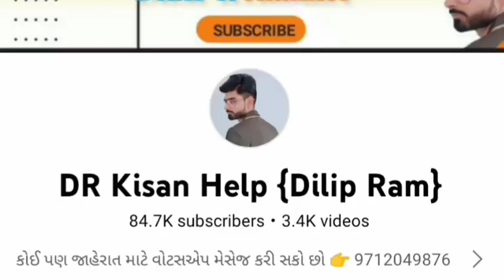આઇશર ટ્રેકટર અને રોટાવેટર વેચવાના છે, દિનેશ ભાઈ: 9313126846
આઇશર ટ્રેકટર અને રોટાવેટર વેચવાના છે @DRKisanHelp_DilipRam

DR_Kisan_Help_{Dilip_R}
DR_kisan_help{Dilip_R}
 juna tecter vesvana,
Purana tractor Bazar,
 le ves,
tractor price,